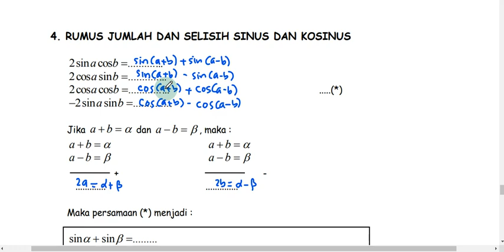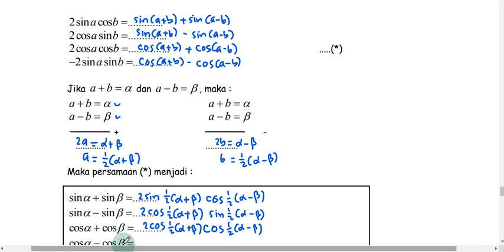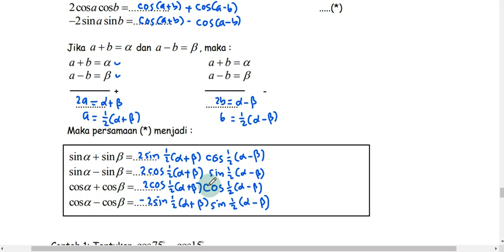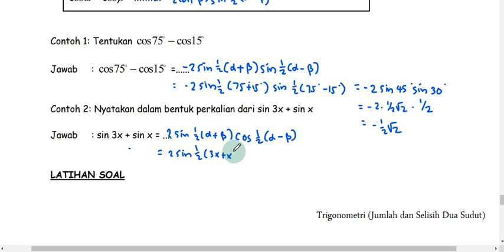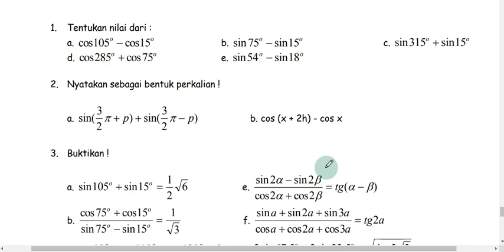Rumus Penjumlahan Trigonometri